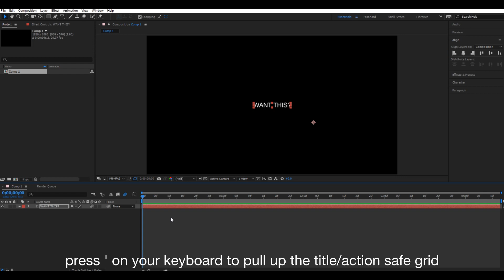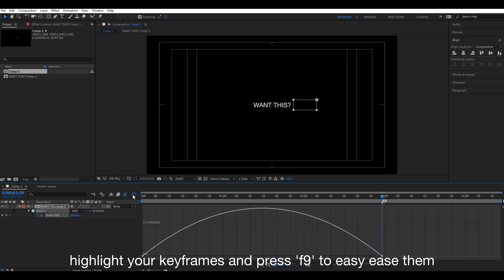text reveal | after effects tutorial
if you have any questions, just comment them down below!
song: playinwitme - kyle ft kehlani (slowed)
coloring: n/a
program: svp 13 & ae cc 2017
characters/people in the video: alex vause (thumbnail)